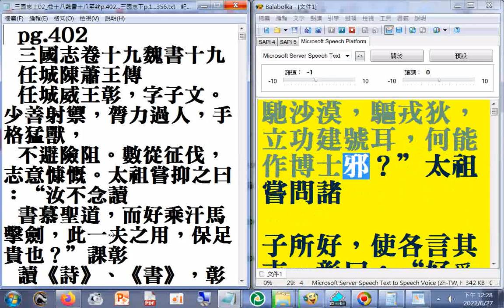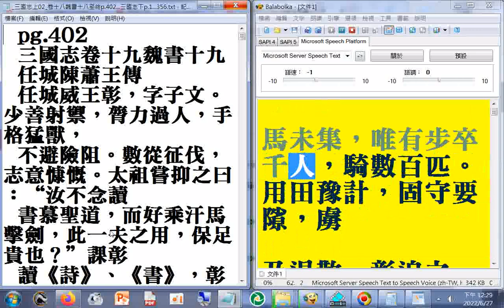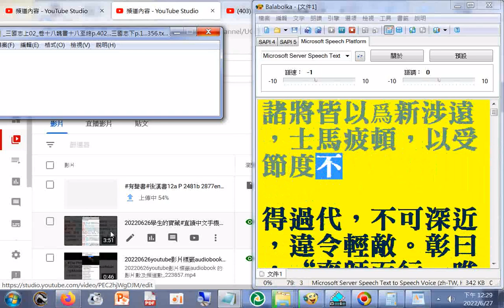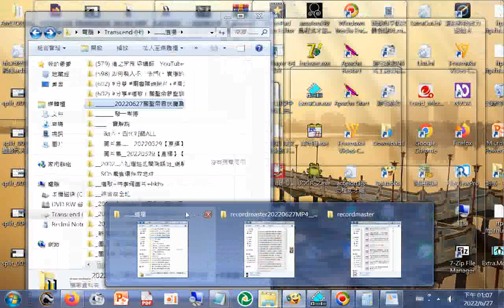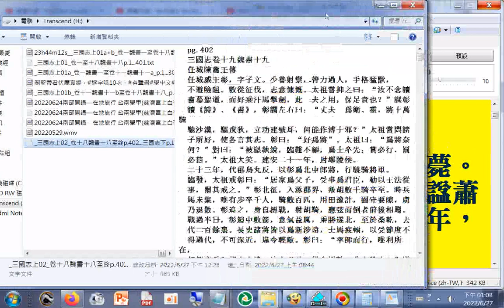有聲書 三國志上02A(曹植的才華、思想、行為與病死之因)(十一年中而三徙都，常汲汲無歡，遂發疾薨，時年四十一)_卷十九魏書十九（使用電腦報讀程式#Balabolka逐字唸部分破音字讀音有誤請見諒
_p.402...412a_(歷史使人智慧，古書言前事不忘，後事之師...古代歐洲學者主張知識就是力量)_(部分文字可能是簡體字傳成繁體字造成錯誤，例如--云雲_裡里_斗鬥_干乾幹_癒愈_御禦_咸鹹_餘余...)（筆者案：原文保足貴宜更正為何足貴）